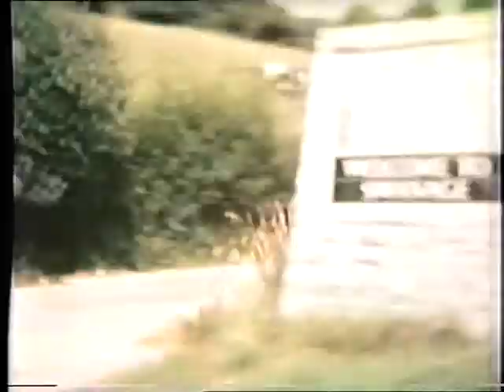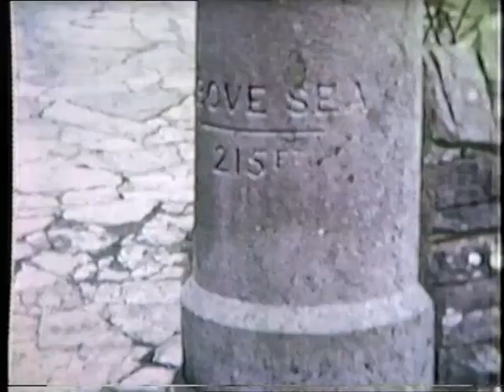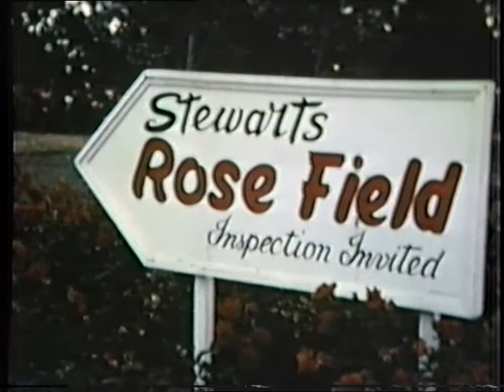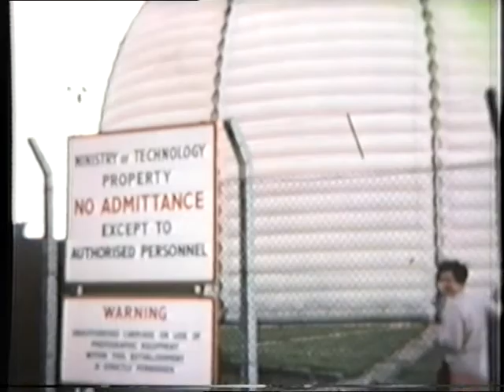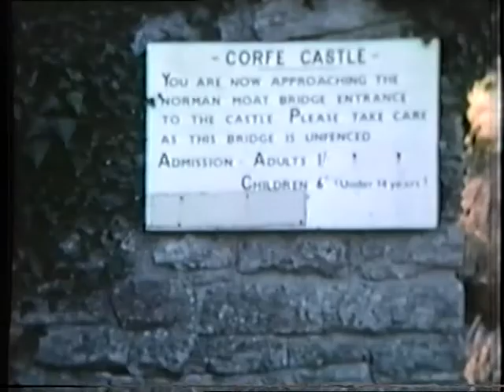Joslin Family Memories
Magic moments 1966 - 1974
Approx 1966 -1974. Cockfield, County Durham and Boothville, Northampton.